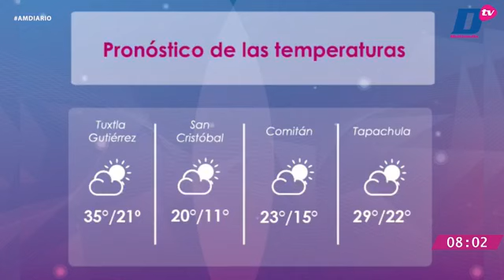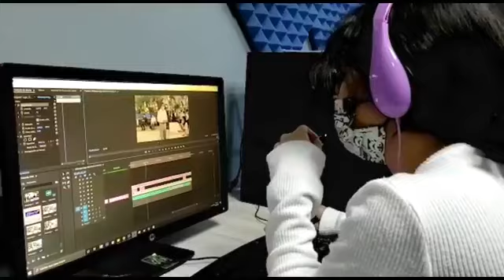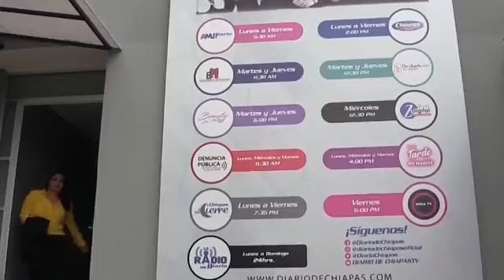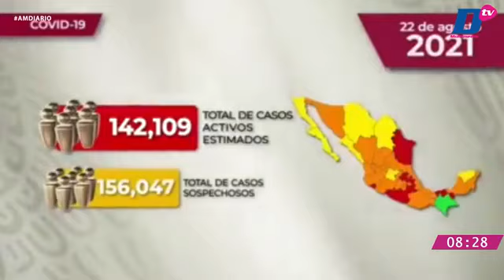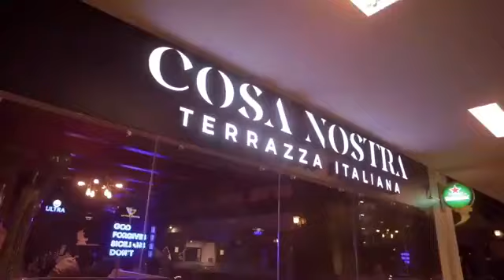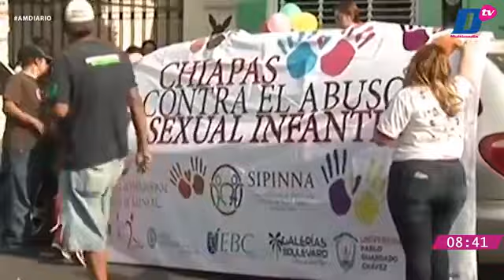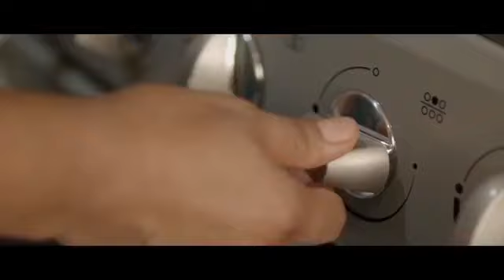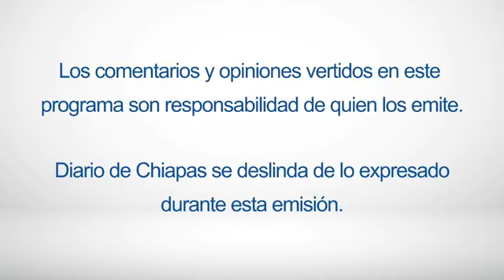con Lucero Rodríguez Comunicación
🔺Triplican agresiones sexuales
🔺Balacera en Cintalapa y Ocosingo
🔺Altamirano dirá adiós a Gallos
🎧 Escúchanos en LaRadioDelDiario 97.7 FM